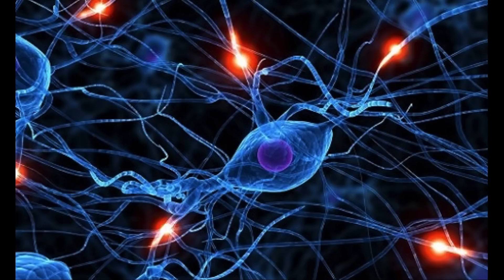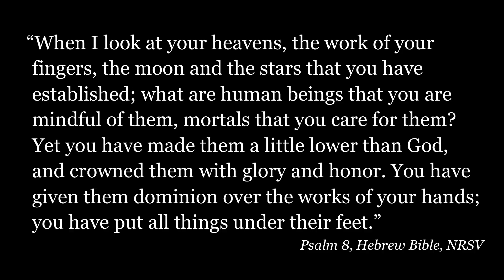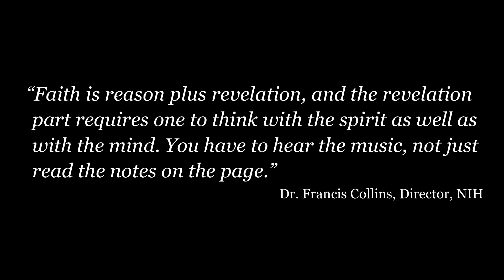Nature's witness: how science inspires faith | Daniel Harrell | TEDxEdina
What does a religious voice have to offer conversations about the observation of material reality--to scientific study and measurement? Scientists and philosophers describe some of the biggest scientific mysteries of our time as beautiful, wondrous marvelous and elegant, yet at the same time random, wasteful and purposeless. Here's a different perspective.

Daniel M. Harrell is Senior Minister of Colonial Church, Edina. He earned his PhD in Developmental Psychology from Boston College and has been engaged in the science and faith dialogue for many years through the Biologos and John Templeton Foundations. An occasional professor and speaker on intersections of science and faith, he is the author of several books, including, apropos to this topic: "Nature’s Witness: How Evolution Can Inspire Faith."